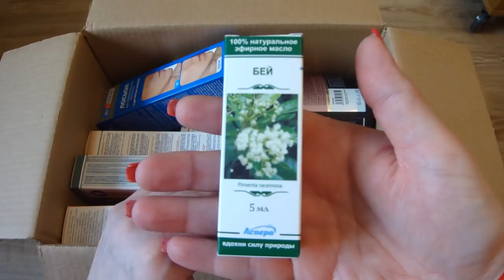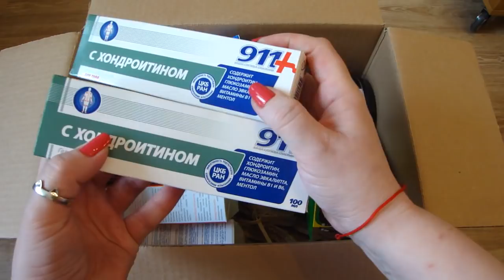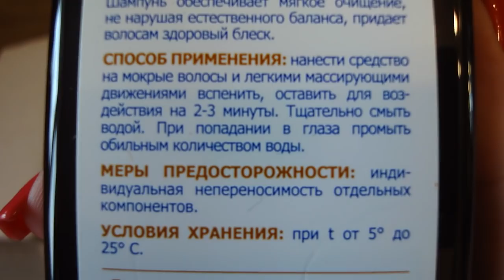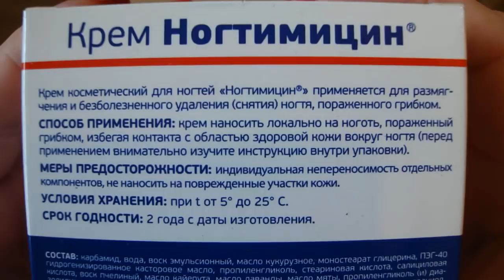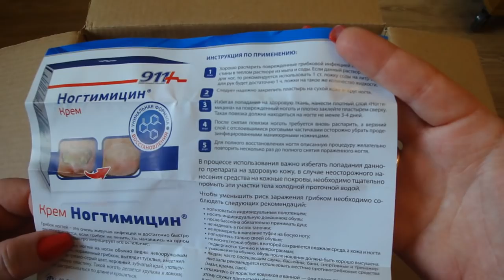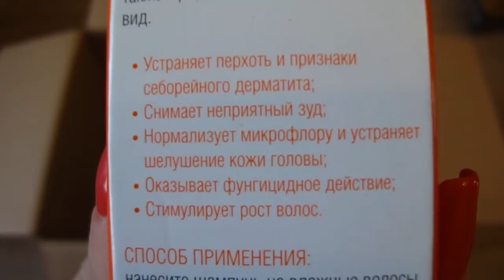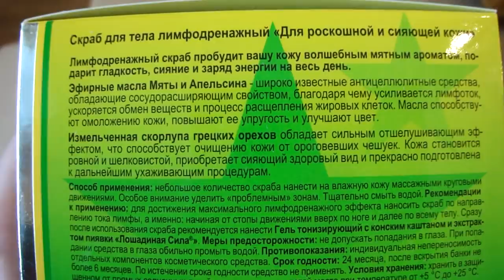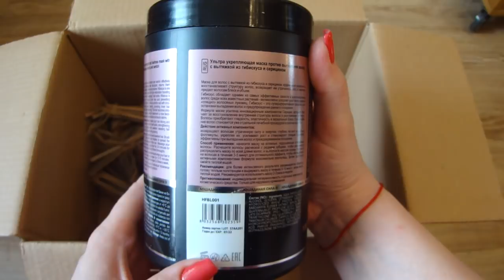NEW! Apteka.RU - мой первый большой заказ! Открываем вместе! :)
Теперь я экономлю на кэшбэке до 50% на своих постоянных покупках с Алиэкспресс - с кредитной картой Tinkoff Aliexpress!

Состав заказа:
911- НОГТИМИЦИН КРЕМ 30МЛ
911-ХОНДРОИТИН ГЕЛЬ-БАЛЬЗАМ Д/СУСТАВОВ 100МЛ
911-ШАМПУНЬ ЛУКОВЫЙ КРАСН ПЕРЕЦ П/ВЫПАД/ОБЛЫС 150МЛ
911-ШАМПУНЬ ЛУКОВЫЙ РЕП МАСЛО П/ВЫПАД/ОБЛЫС 150МЛ
АЕВИТ N20 КАПС/ФАРМА/
ДО И ПОСЛЕ ЛОСЬОН АНТИ-АКНЕ Д/ПРОБЛЕМ КОЖИ 200МЛ
ЛОШАДИНАЯ СИЛА СКРАБ Д/ТЕЛА ЛИМФОДРЕНАЖН Д/РОСКОШНОЙ И СИЯЮЩЕЙ КОЖИ 300МЛ
ЛОШАДИНАЯ СИЛА УЛЬТРА МАСКА УКРЕПЛ П/ВЫПАД ВОЛОС С ВЫТЯЖКОЙ ИЗ ГИБИСКУСА И СЕРИЦИНОМ 1000МЛ МАСЛО ЭФИРНОЕ БЕЙ 5МЛ ИНД/УП/АСПЕРА
СУЛЬСЕН ФОРТЕ ШАМПУНЬ СУЛЬСЕНОВЫЙ П/ПЕРХОТИ 150МЛ

Прекрасная, нежнейшая, очень качественная плюшевая пряжа - быстрая доставка! Цена за 2 мотка (2х95г) ! Оочень рекомендую!!!

- отличное качество!

Дополнительный лёгкий доход с ГФК! Для мамочек в декрете, пенсионеров, а также всех тех, кто просто делает покупки

Гели для наращивания и укрепления ногтей COSMOPROFI рекомендую!

Товары для красоты из Кореи по хорошим ценам теперь можно заказать

Получите кэш бэк до 30% на свои покупки во многих интернет-магазинах и сайтах

Код на скидку 3% в интернет-магазине - 233dac91 - там Вы можете приобрести косметику Gosh, Sleek, Catrice, Essense..

Хотите получить скидку 5% на сайте IHerb.com ? пройдите по ссылке или введите код бонуса BRN545 при завершении оформления заказа!

Web money кошелёк:
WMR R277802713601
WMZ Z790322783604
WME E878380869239